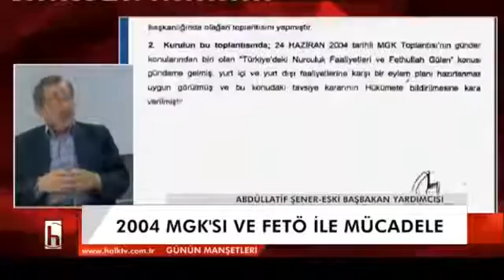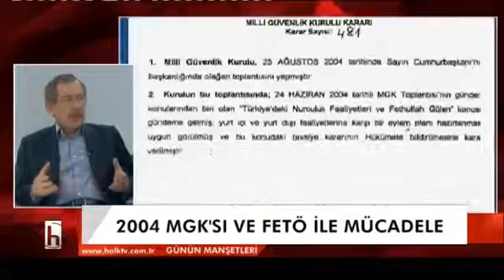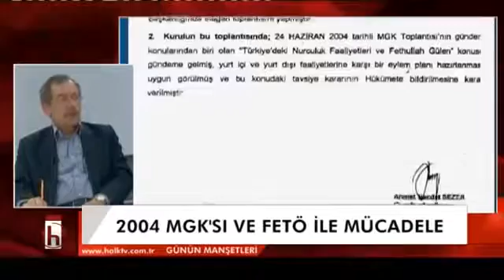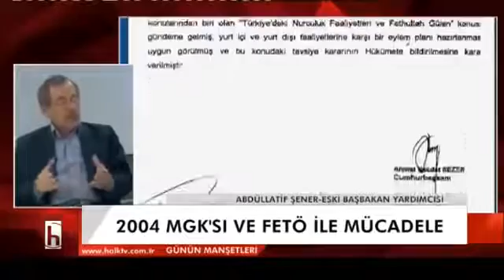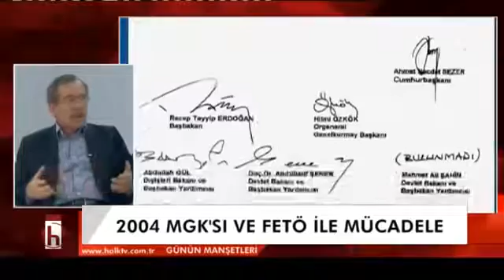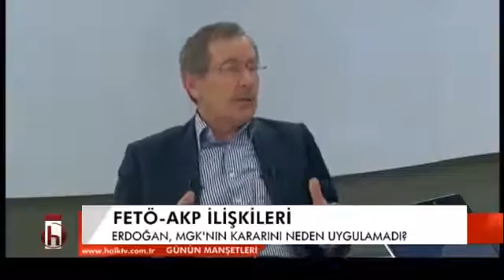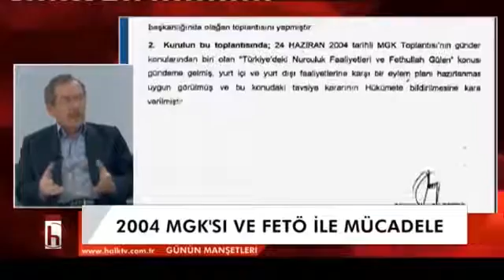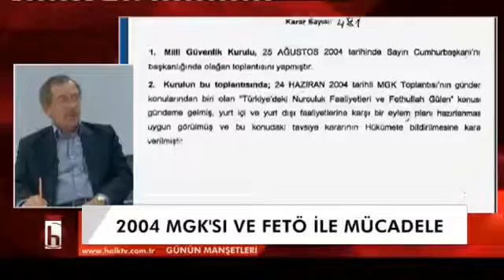Günün Manşetleri Abdüllatif Şener Erdoğan'ın Açıklamalarını Değerlendiriyor 25.11.2016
Lale Özan Arslan'la Günün Manşetleri Konuk: Abdüllatif Şener ekonomi, dolarin yükselisi Halk TV 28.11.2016 / 20:00 .

Günün Manşetleri Abdüllatif Şener 15 Temmuz Sonrası Yaşananlar Halk Tv 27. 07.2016 / 20:00 .

Günün Manşetleri Abdüllatif Şener Erdoğan'ın Açıklamalarını Değerlendiriyor Halk Tv 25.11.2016 / 20:00.

Lale Özan Arslan'la Günün Manşetleri: Abdüllatif Şener Erdoğan'ın Açıklamalarını Değerlendiriyor Halk Tv 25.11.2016 / 20:00 .

Lale Özan Arslan'la Günün Manşetleri: Abdüllatif Şener Erdoğan'ın Açıklamalarını Değerlendiriyor Halk Tv 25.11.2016 / 20:00 . Günün Manşetleri Abdüllatif .